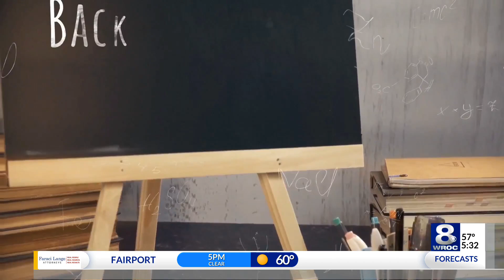Rochester City School District students commence remote learning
Remote learning starts Monday for students in the Rochester City School District. It’ll be the norm for the first ten weeks.